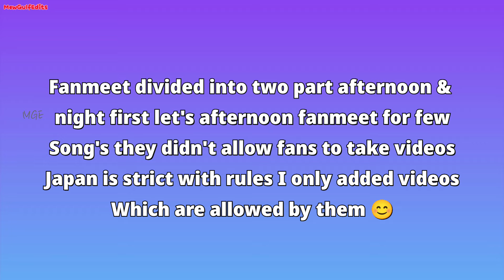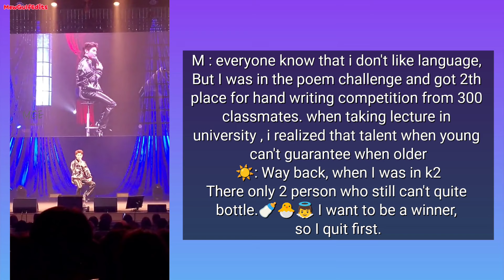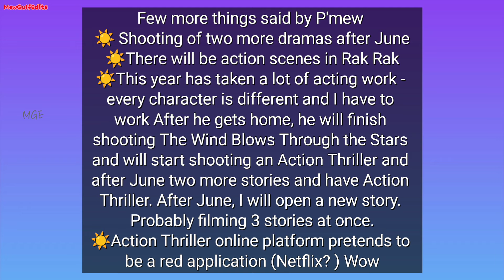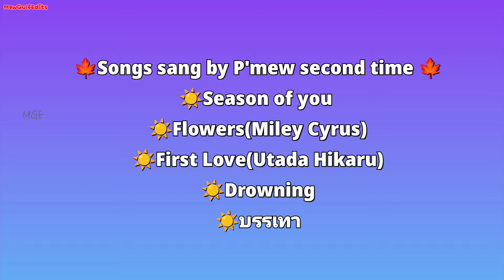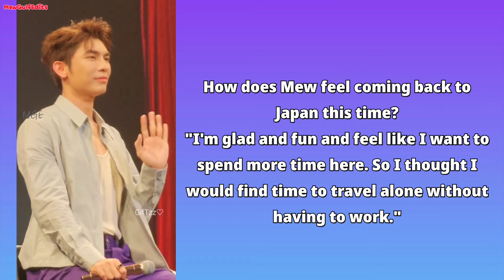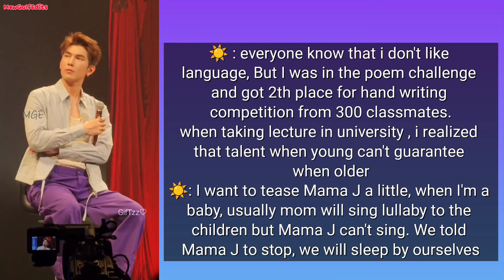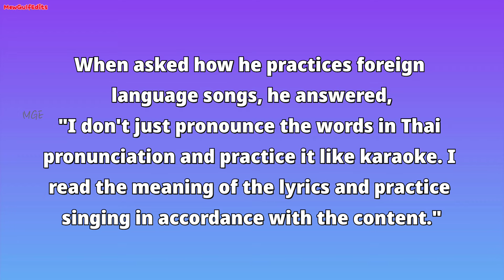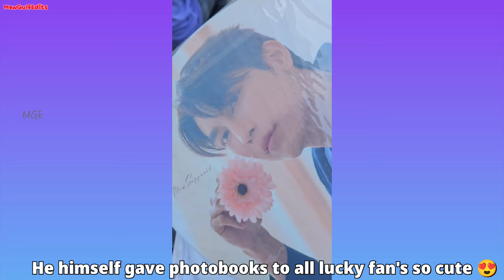Mew sang First Love song 🥺 he shared his memories😍 Mewsuppasit Music Theater 2nd Japan fanmeeting☀️💕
Thai to English Translation by : pnk, msk